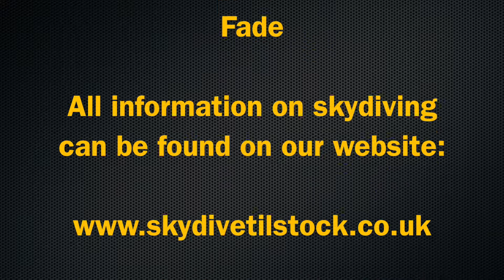Felicity O'Hara's Charity Skydive for